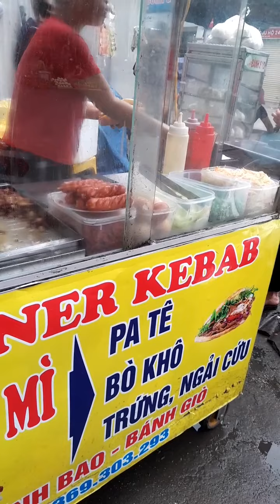MỘT NGÀY MỚI BẮT ĐẦU NHƯ THẾ NÀO TRONG CĂN NHÀ NHỎ, ĐI BỘ BUỔI SÁNG VÀ CHUẨN BỊ BỮA ĂN CHO CẢ NHÀ